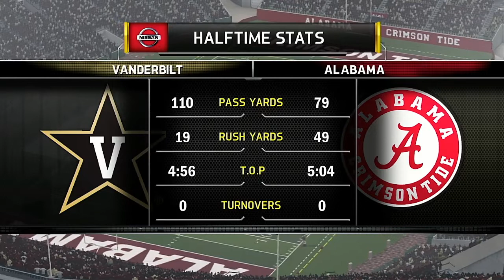2022 NCAA Mascot Mashup Week 4 Vanderbilt @ Alabama